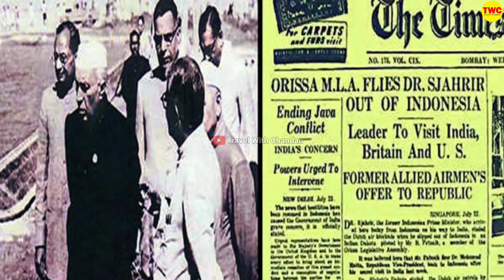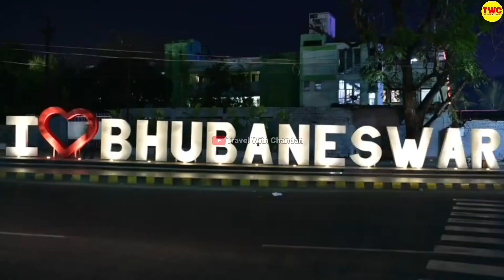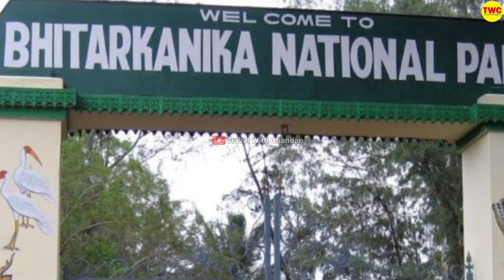ODISHA STATE || UTKAL STATE OF INDIA || AMAZING FACTS OF ODISHA || भारत का सबसे शांत राज्य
Hello friends,
                    Tho Sabse Pehle Aap sabhi ka swagat hai hmare is youtube Channel Travel With Chandan Me. Tho Aaj  ki is video me Ham Orissa state ke bare me Janne wale hai.To Please iss video ko pura last tk dekhiyega aur isi tarah Travel se related video dekhane ke liye hmare is youtube channel Travel with chandan ko Subscribe kar lijiyega.

Is video me use kiye gye sbhi video clip ka credit iske original content owner ko jata hai . Is video me Other Owner ka clip Isliye use kiya gya ha taki video ko shi Tarike Se Explain Kiya ja Sake.

Aap sbhi ka Ek bar Phir Se dhanyawad